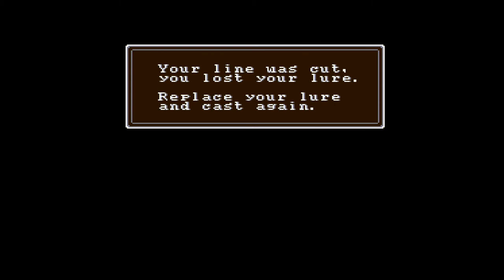Super Black Bass SNES Full Playthrough on the Super NT by Analogue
Full game Play through